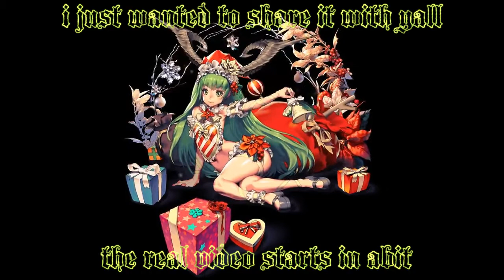[touhou] 150 videos special! (animation)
i made it to 150 videos~ here's a animation